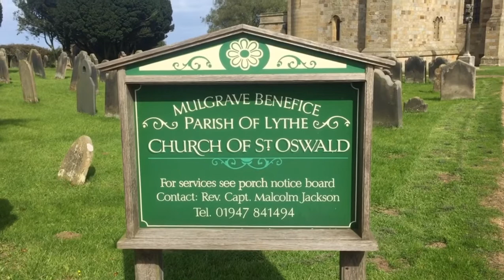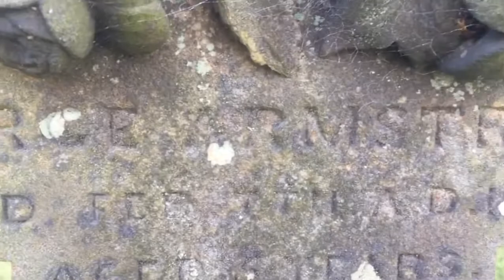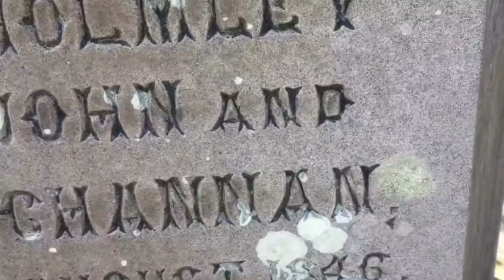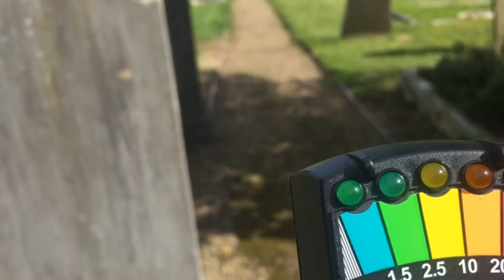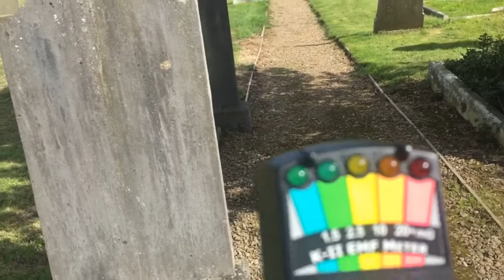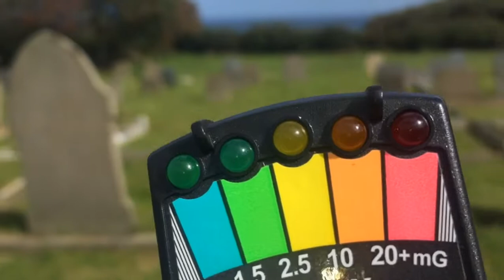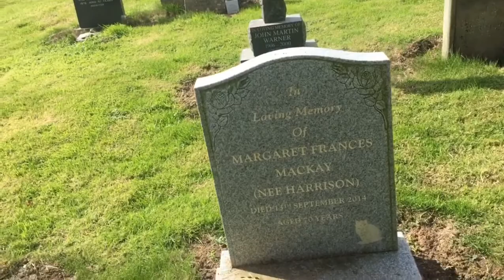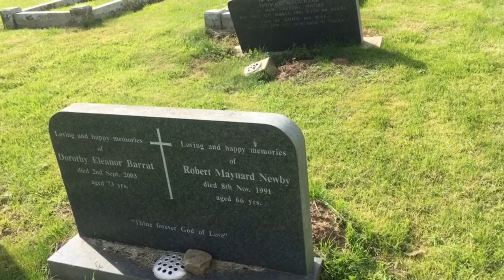GRAVEYARD EXPLORING PARANORMAL SUPERNATURAL HAUNTED SPIRITS UNEXPLAINED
THIS VIDEO IS NOT FOR CHILDREN UNDER AGE OF CONSENT, Whitby churchyard awesome interaction with spirits, EMF meter was going crazy lights flashing red